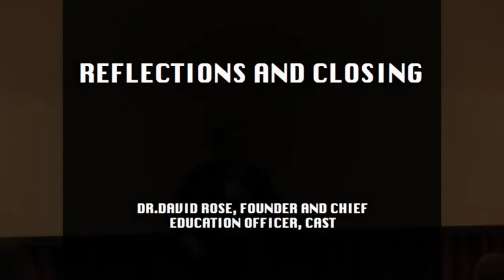Reflections and Closing of the 2016 UDL IRN Summit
Dr. David Rose, Founder and Chief Education Officer, CAST